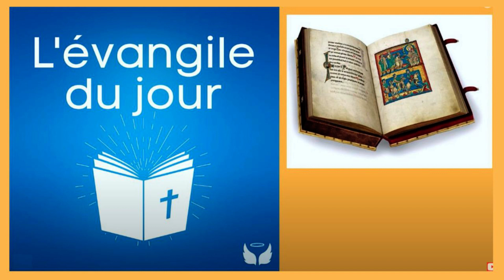le 17/02 - Evangile de Jésus Christ ! du 17 Février !